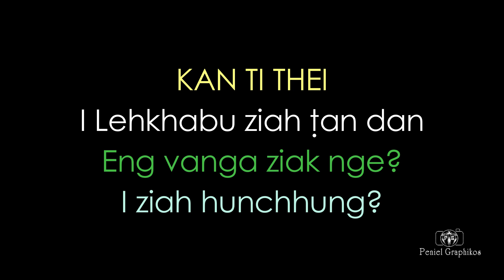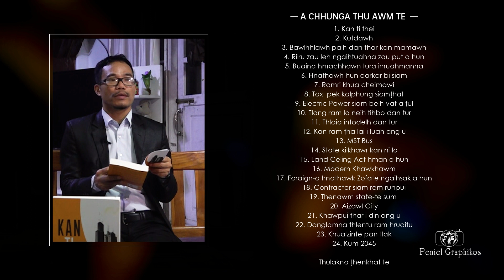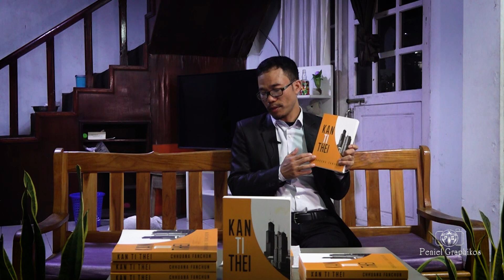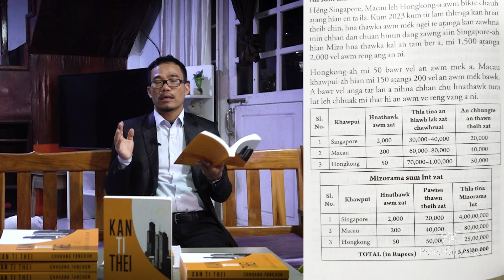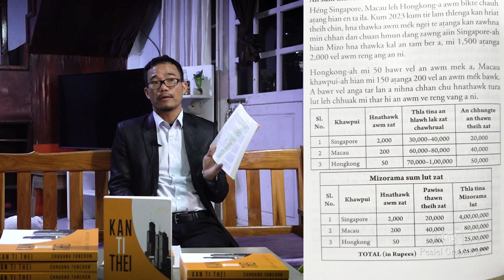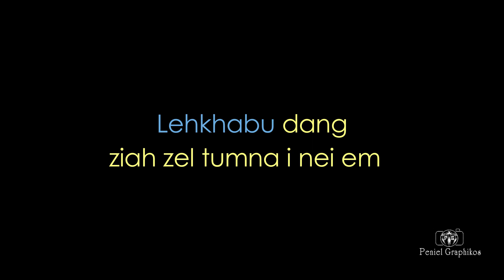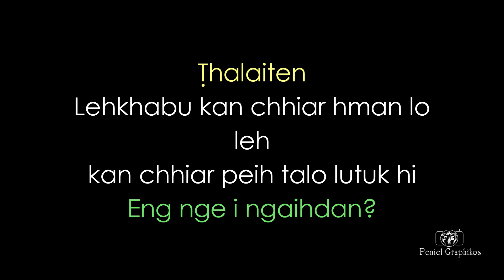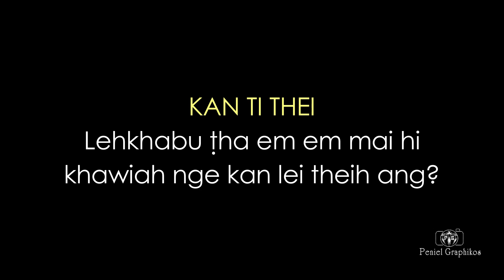Ram hnuk khawih Lehkhabu tha Kan ti thei || Bihchianna